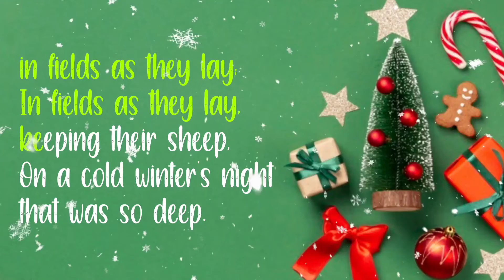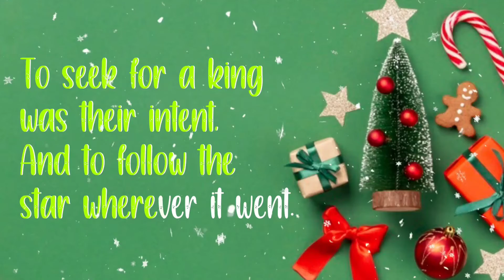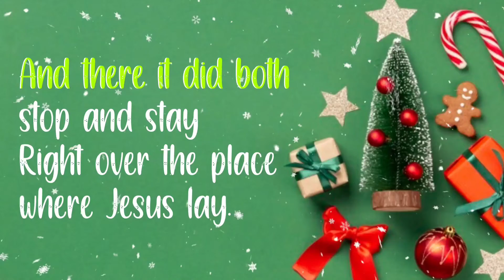The First Noel (Karaoke & Lyrics) - Holiday, LoFi Christmas Songs, Smooth Jazz Holiday Beats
Executive Producer | Marvillous Beats

Mixing & Mastering | Marvillous Beats

Performers & Songwriters | Marvill Lee Martin (Violin) (Piano), Eric Wright-Mosby (Guitar), Marc "Daeta" Williams (Bass Guitar), Jonathan "Footz" Livas (Drum Kit, Rhodes), David "Shaq" Benjamin III (Tuba), Rafael Metcalfe (Percussion)

Publisher | Marvillous Beats Worldwide

Presented by 3rd & 9th Records